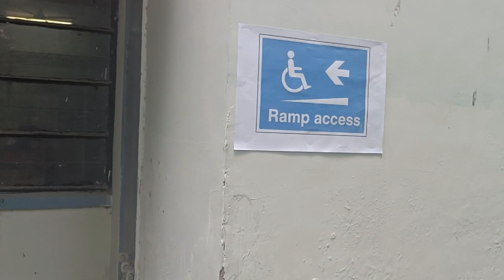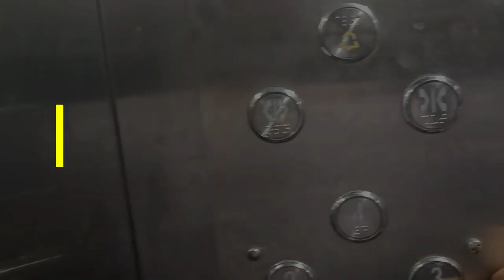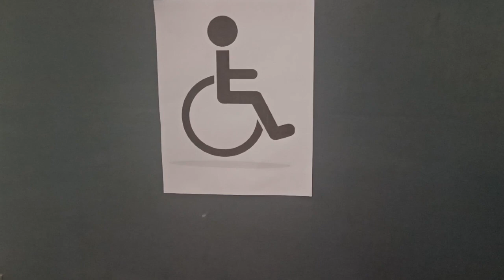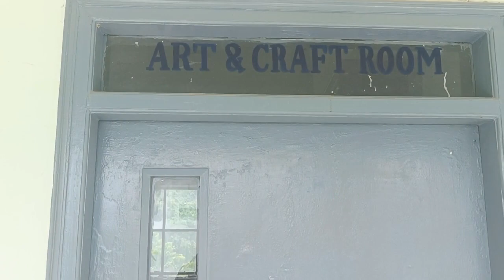CBSE Compliance Video- by Jagran Public School, Lucknow